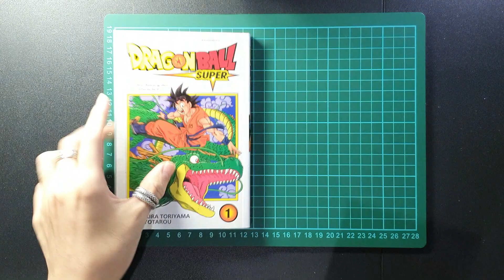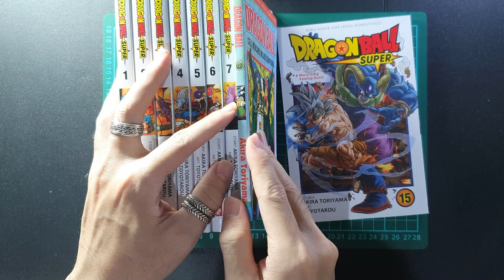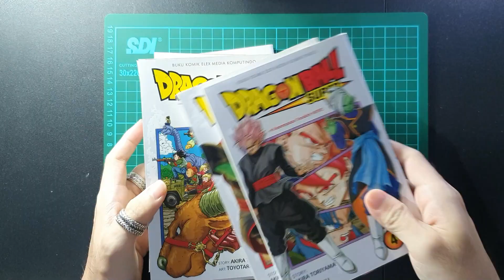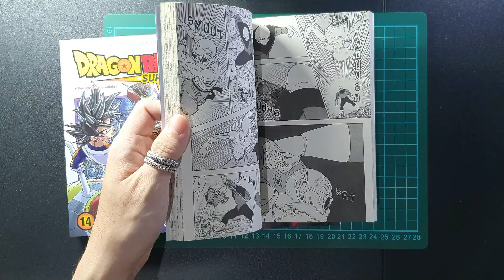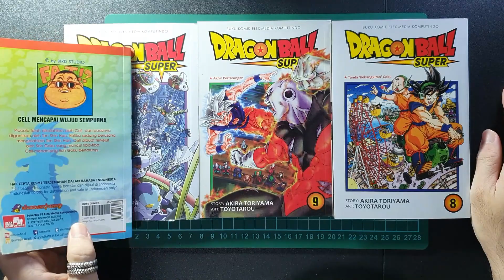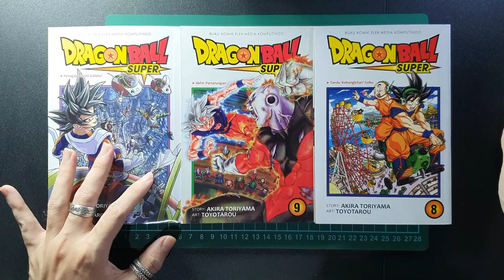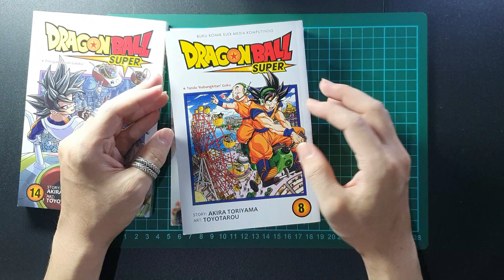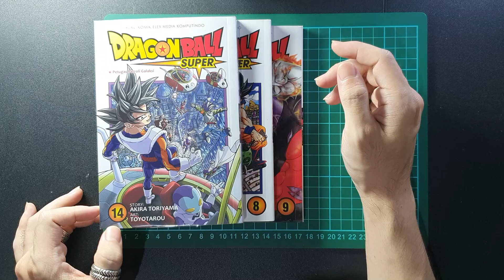Review Manga / Komik Dragon Ball Super Indonesia Terbitan Elexmedia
Siapa sih yang ga tau dragon ball? Franchise yang satu ini salah satu manga paling populer di indonesia, nah dragon ball super merupakan sequel dari seri tersebut. Apakah bagus? Layakkah dikoleksi? Terima kasih sudah nonton.

[00:00] Harga dan Cover
[03:41] Artwork
[07:02] Cerita
[11:06] Kesimpulan